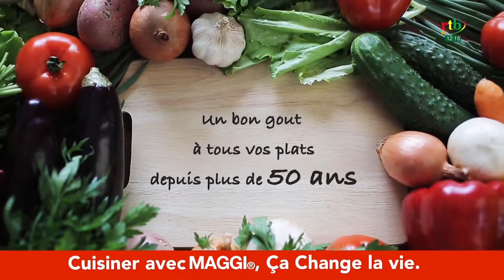RTB - Saveurs du Faso sur le riz cantonais au mung beans